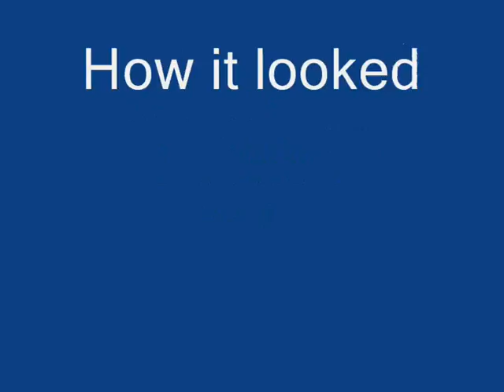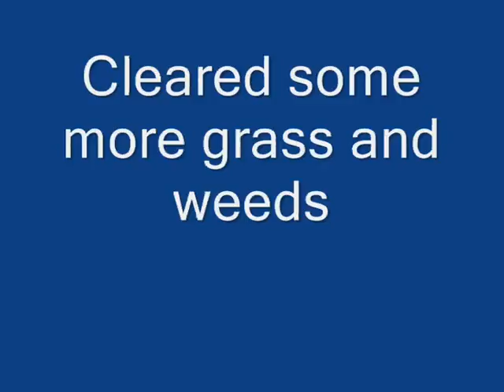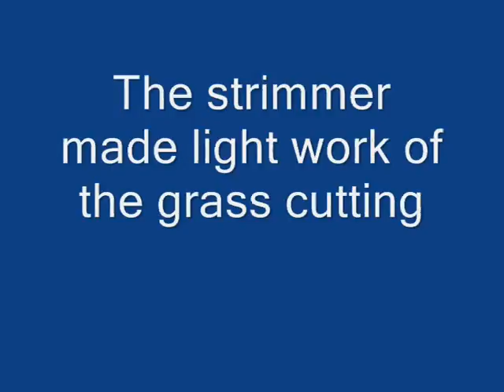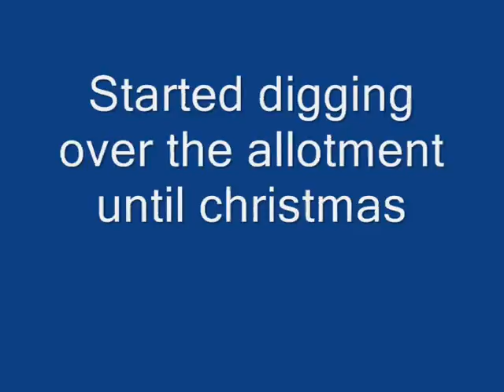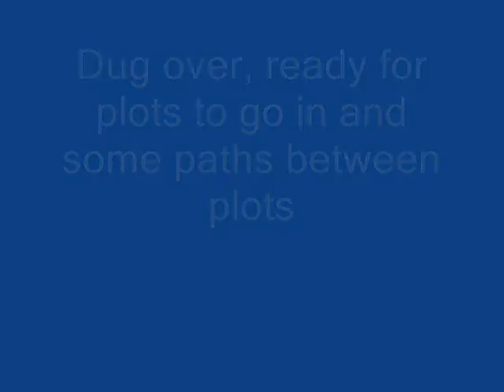Allotment Part 1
My Allotment in Widnes Part 1 between July 2015 to December 2015, there will be a part 2 to follow. was hard work at the beginning but is now much easier to manage.